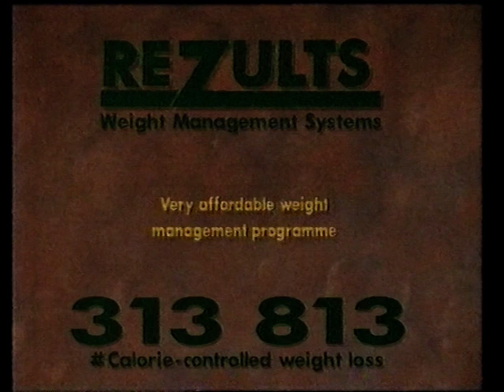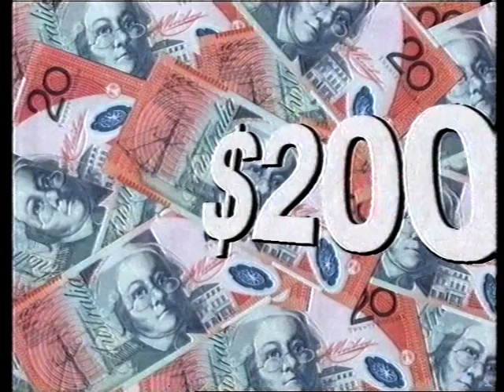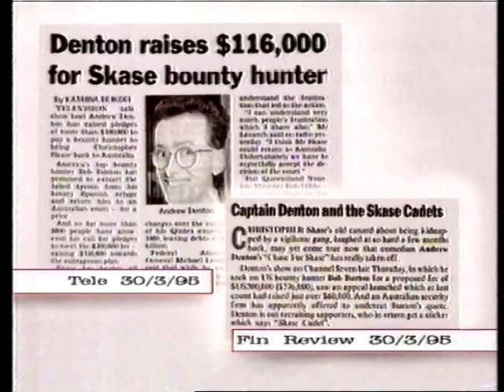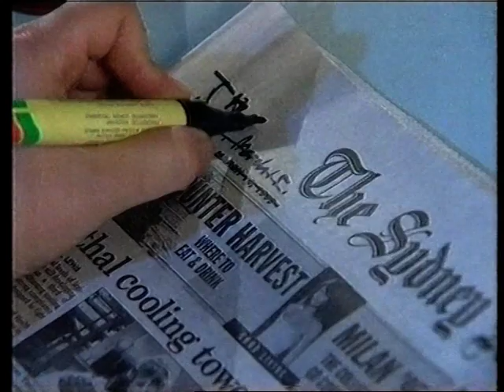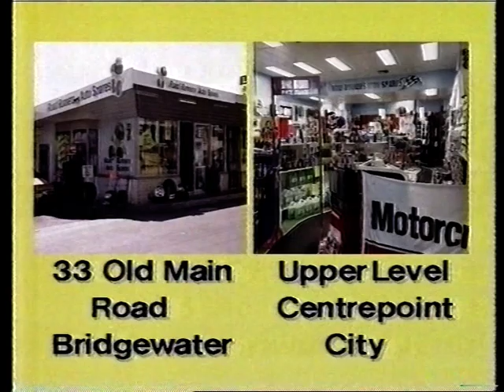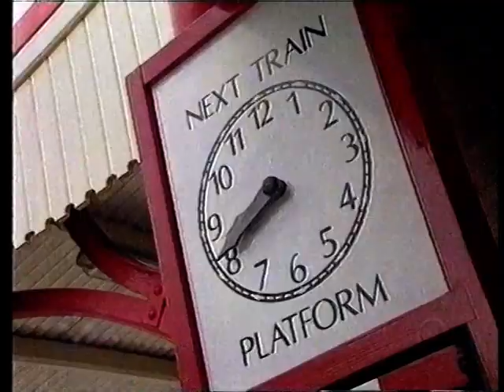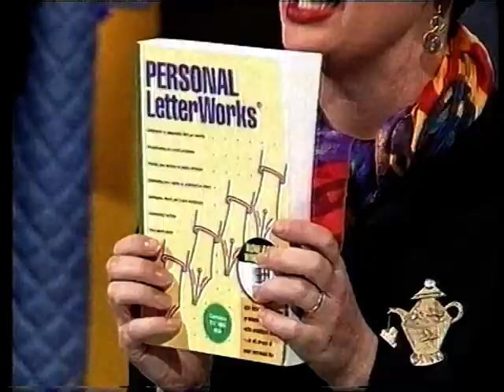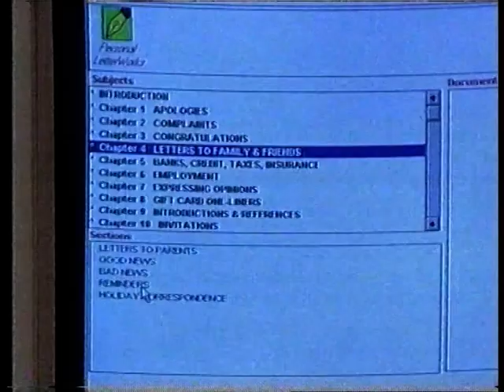Denton,1995, Features Patrick Stewart (Star Trek) Interview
Features the chase for Ckase segment and interview with Star Trek star Patrick Stewart.